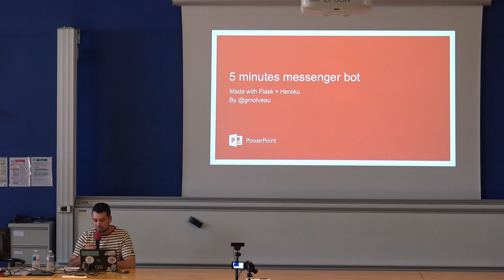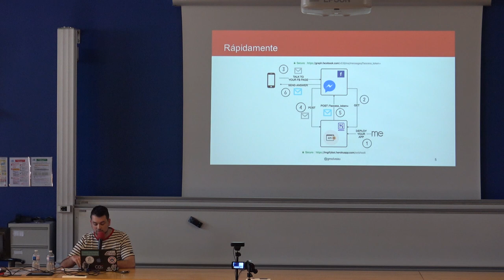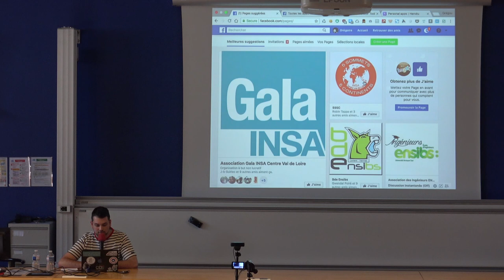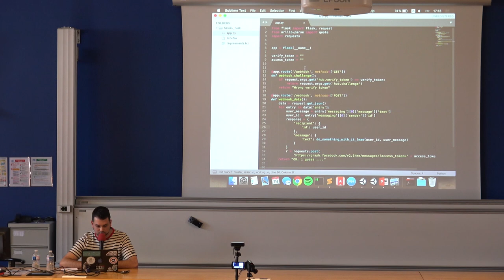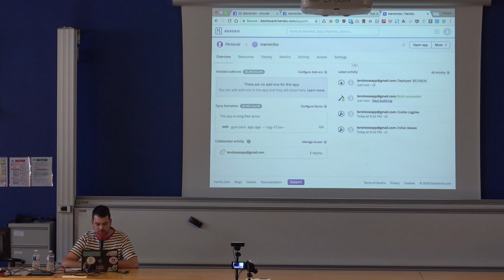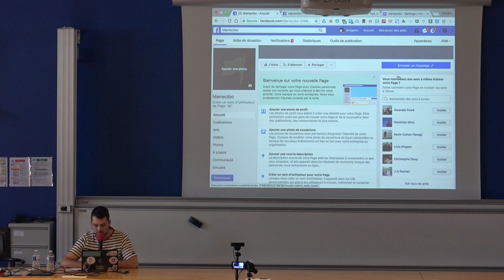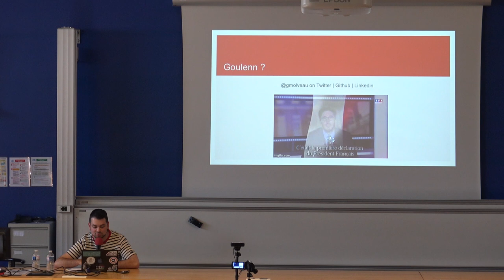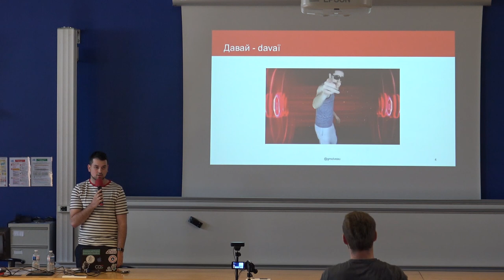Un bot Facebook en 5 minutes avec Flask et Heroku - Grégoire Molveau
Conférence réalisée durant la Rump Session de la HitchHack du samedi 19 mai 2018 par Grégoire Molveau (@gmolveau), apprenti-ingénieur en cyberdéfense à l'ENSIBS.